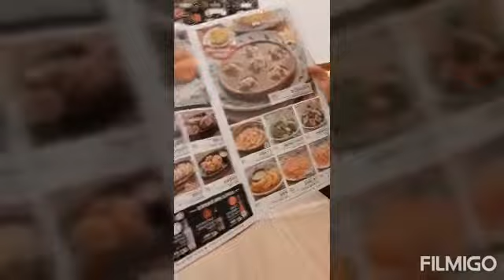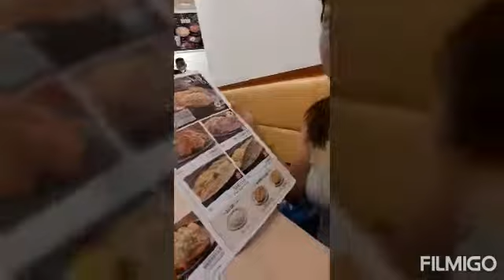KAIN DIN NANG DAMO PAGMAY TIME😂